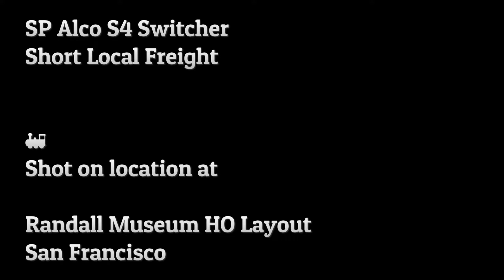SP Alco S4 Switcher in the early 1960s at the Randall Museum Model Railroad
Switcher powered freight - SP Alco S4 Switcher 1803 powers short local freight in the early 1960s,  on the HO Scale DCC Layout at Randall Museum, San Francisco.

Train by Jim Evans.

The locomotive, a Bachmann built unit, was detailed and painted by the late master model railroader, Gary Tufts from Semi Valley, California.

These small locomotives were common on the SP in the San Francisco Bay area until being banned to other parts of the SP system due to air pollution concerns.

Video by Raphaël Moll
Location: Randall Museum, SF, HO Scale DCC Layout.